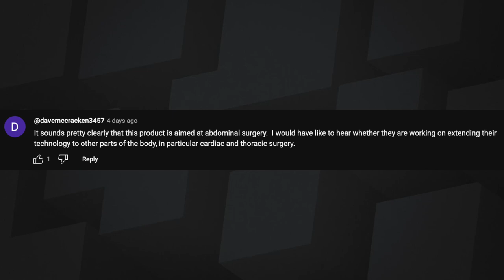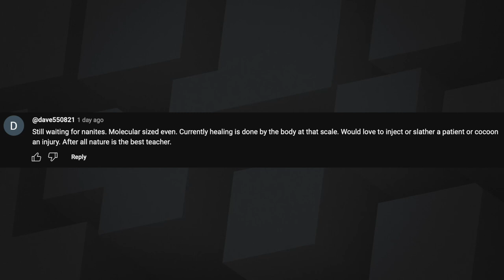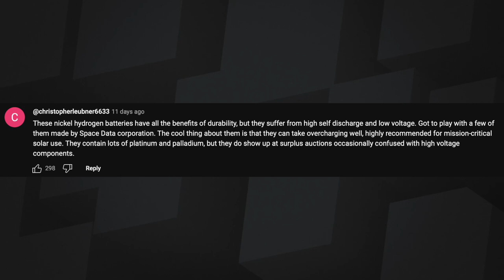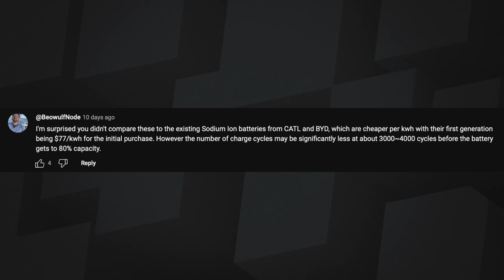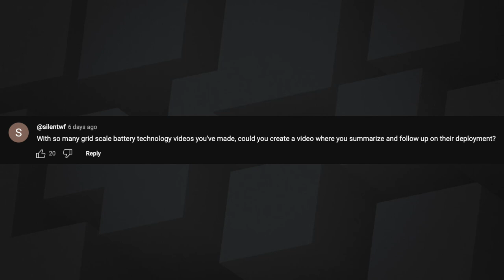178: NASA’s Batteries at Home, and more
Matt and Sean talk about NASA’s nickel hydrogen batteries uses at home, some unpleasantness at Matt’s new home, and more from the mailbag.

Watch the Undecided with Matt Ferrell episode, Why This NASA Battery May Be The Future of Energy Storage

00:00 - Intro & Feedback
15:03 - NASA's Battery Tech Discussion